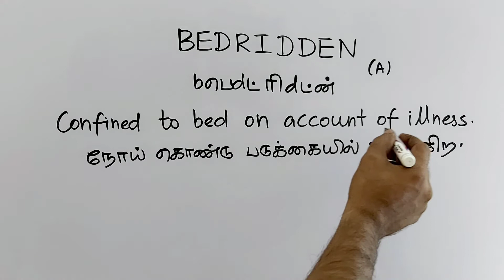BEDRIDDEN tamil meaning/sasikumar